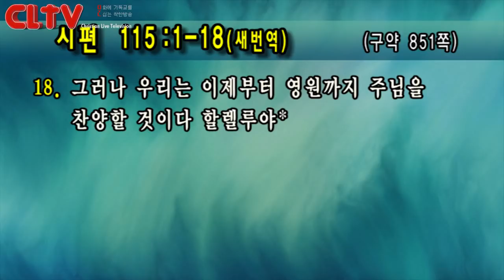CLTV파워메시지 2018.8.19 주일설교 - 선한목자교회(유기성 목사) / '주님만 의지하라'